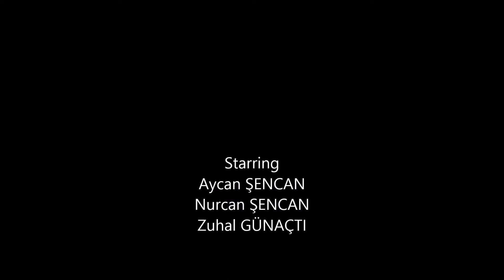Aycan-Nurcan Şencan Makeup Backstage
Fotoğraf:  Sarper Kesim
Backstage: Zeki Alper Kesim
Starring: Aycan-Nurcan Şencan